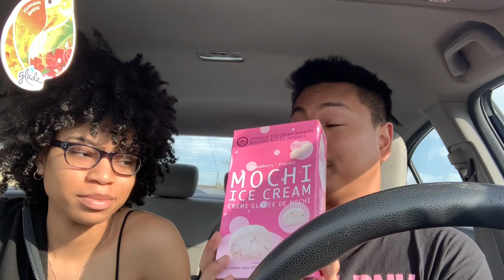Trying Mochi & Honeycomb *Crackhead energy*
What's good YouTubies! Hope and I try mochi and honeycomb for the first time!